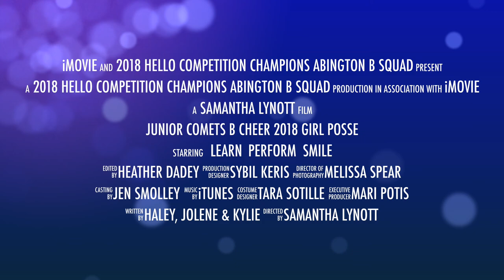Junior Comets B Cheer 2018 Girl Posse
2018 Abington Junior Comets B Team Cheer Banquet Video. iMovie